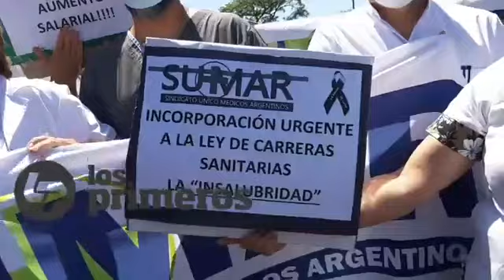Protestan por la recomposición salarial para el personal médico en avenida Mate de Luna